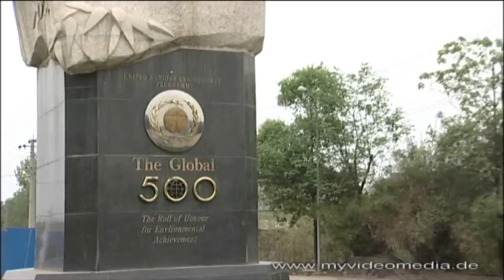Chengdu Giant Panda - Part 1: Panda Mother with cubs - China Travel Channel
Whenever you travel to China, don't miss to visit the „Research Base of Giant Panda Breeding"  in Chengdu a non-profit organization, engaged in wildlife research, captive breeding, conservation education, and educational tourism.
Enjoy the scenes we filmed during our visit. Here a panda mother with her cubs

Einen Besuch in der  „Research Base of Giant Panda Breeding"  in Chengdu sollte man sich nicht entgehen lassen.  Die Station arbeitet als gemeinnützige Organisation und engagiert  sich für den Artenschutz und die Aufzucht von Pandas.